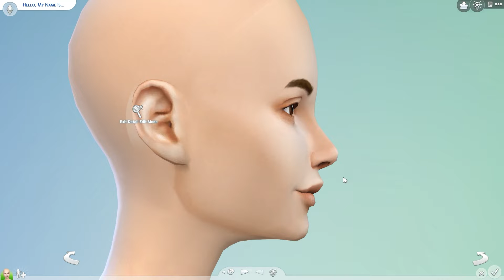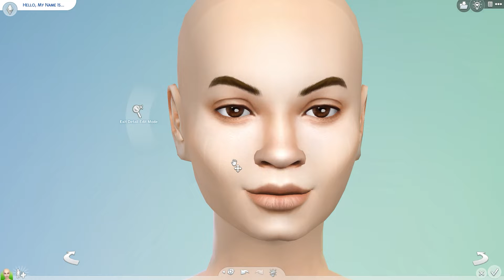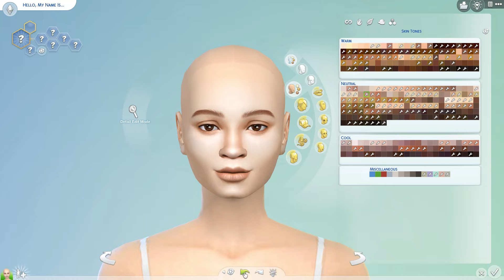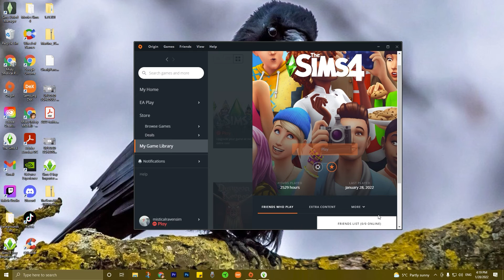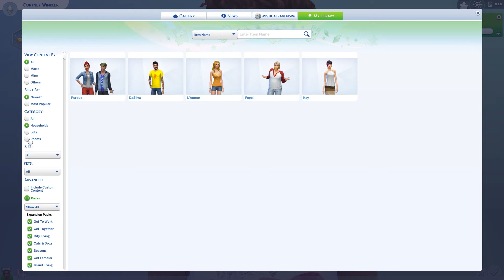CAS CORTNEY WINKLER MM VS ALPHA CC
✧I will Upload new videos as often as I can! (You can check twitter, instagram, or, facebook for a weekly schedule as I do not currently have a community tab on YouTube)

✧ YOUTUBE EQUIPMENT ✧
RECORDING: Nvedia GeForce Experience
Turtle Beach Recon Spark Gaming Headset
Mic: Blue Snowball Ice
EDITING: Adobe Premier Pro
GRAPHICS: Adobe Photoshop